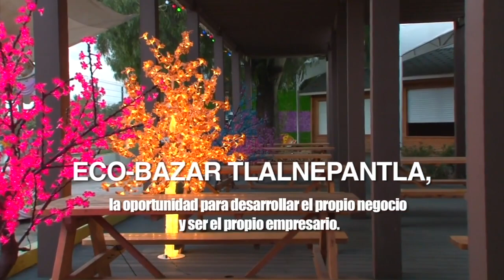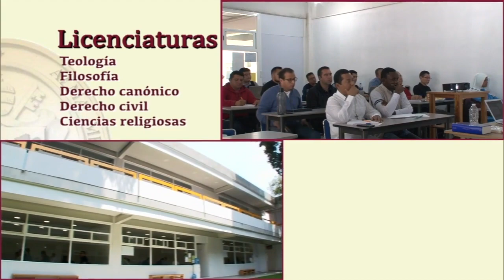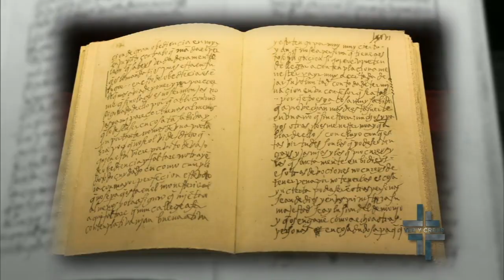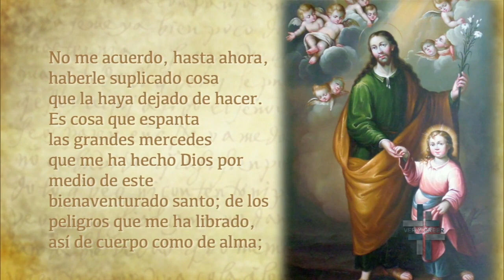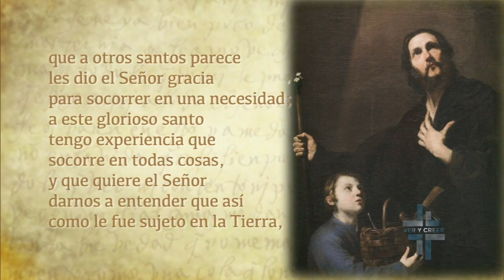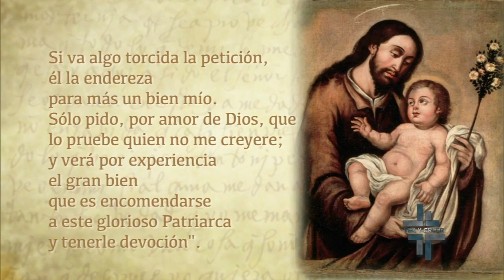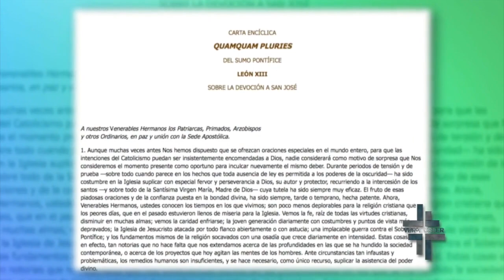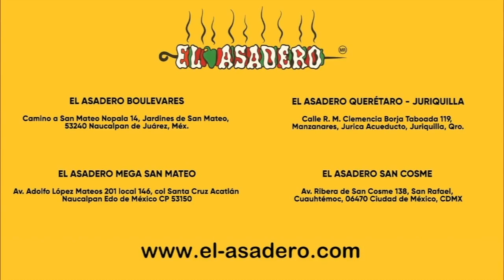Ver y Creer 25/04/2021 (El Año de San José) 2 de 3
Programa transmitido el Domingo 25 de Abril de 2021 en el que hablamos acerca de "El Año de San José". Segmento 2 de 3